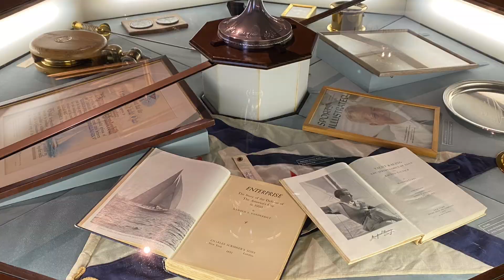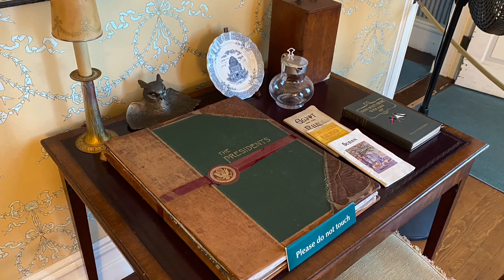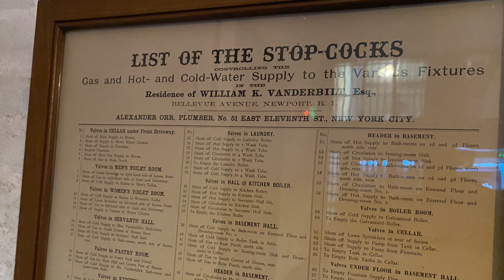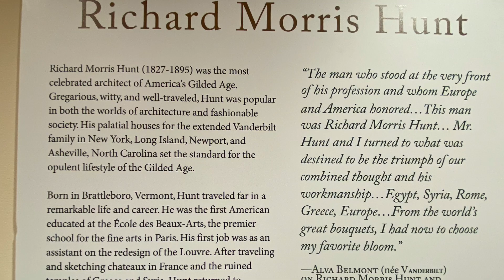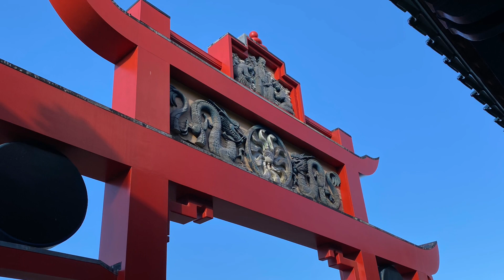Marble House––Newport RI––Oct 2023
Our third and final mansion tour was of Marble House, built in the late 19th century for Alva and William Vanderbilt.  Like the other two we viewed, Marble House is an exemplar of the Gilded Age, but with an added quirk: The Chinese Tea House, a bit out of place for the time, but a welcome oddity amidst the marble European splendor.

This version has the same basic content as the longer version, but the video clips within are truncated.